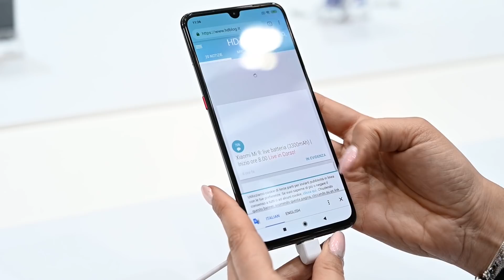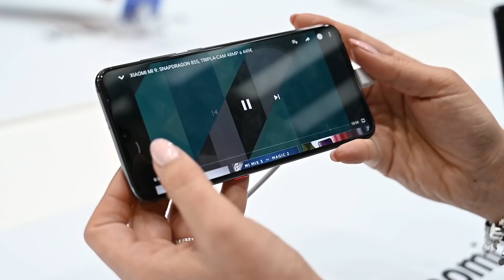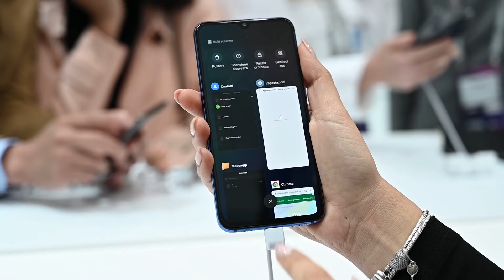XIAOMI MI 9 Explorer Edition si fa TRASPARENTE | MWC 2019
Xiaomi Mi 9 è ormai ufficiale e, assieme al nuovo top di gamma, la casa cinese ha presentato anche la sua variante Explorer Edition, realizzata in collaborazione con il team di Alita: Angelo della Battaglia, giunto recentemente in tutte le sale cinematografiche.

Anche questa volta la Explorer Edition si distingue dal modello standard per via della presenza di un retro semitrasparente che lascia intravedere l'interno stilizzato dello smartphone, mettendo in risalto la presenza del SoC Qualcomm, della fotocamera da 48 MegaPixel e offre un richiamo alla collaborazione citata attraverso la scritta Battle Angel in bella evidenza.

Oltre a questo aspetto prettamente estetico - ricordiamo che tutti i circuiti mostrati sono finti - Mi 9 Explorer Edition si distingue per altre due caratteristiche. La prima riguarda la presenza di un taglio di memoria davvero impressionante: ben 12GB di RAM LPDDR4x e 256GB di spazio di archiviazione di tipo UFS 2.1, mentre la seconda risiede nelle ottiche adottate nella fotocamera principale.

Il sensore resta il Sony IMX586 da 48 MegaPixel, ma l'apertura del comparto passa ad una f/1,47 - contro f/1,75 - ed è presente un sistema a 7 lenti, mentre Mi 9 ne ha solo 6.

👉🏻 LINK ACQUISTO